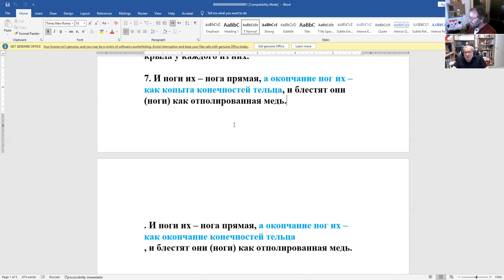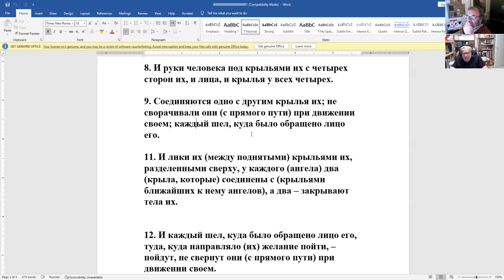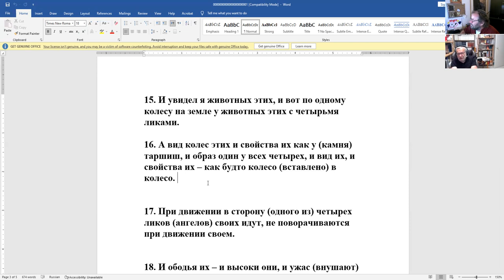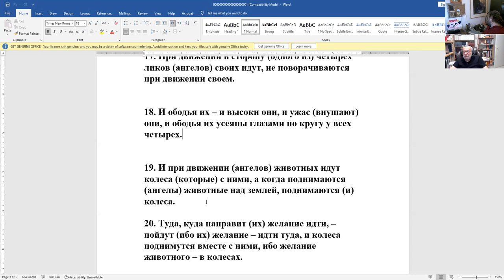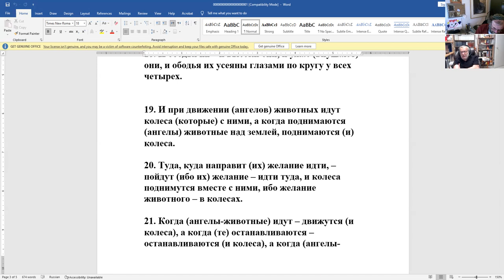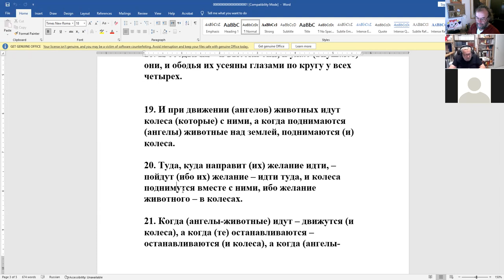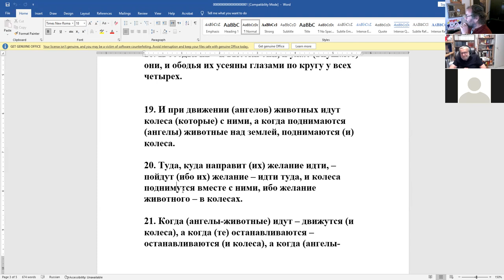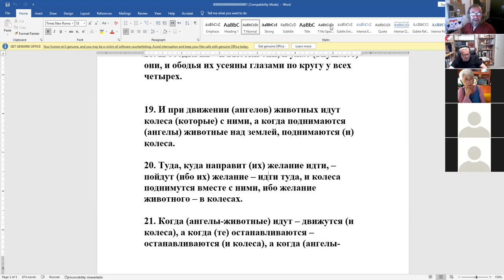«Цели Исхода из Египта». Рав Зеев Мешков